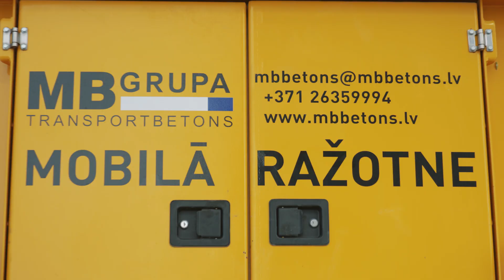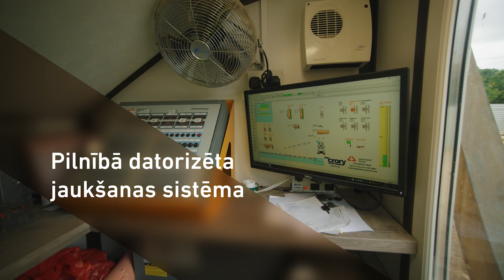Transportbetons MB mobilā ražotne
Transportbetons MB mobilā ražotne gatava doties ceļā un ražot betonu tur, kur tas nepieciešams!

 - Ražošanas jauda 90m3 stundā
 - Pilnībā automatizēta jaukšanas sistēma
 - Nepārtraukta kvalitātes uzraudzība
 - Nav nepieciešams elektrības pieslēgums